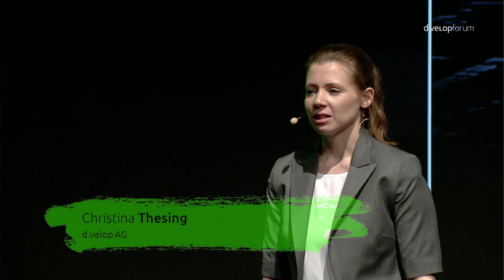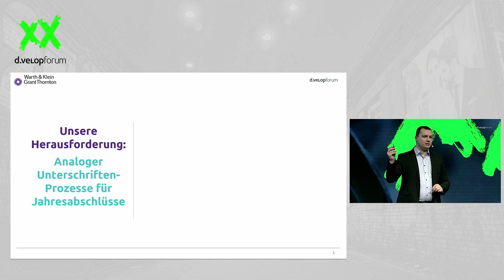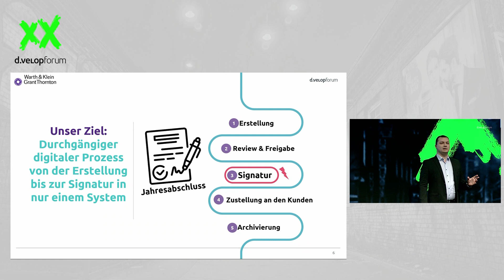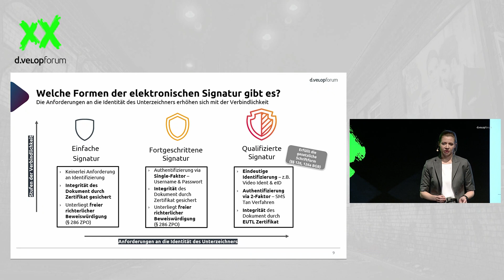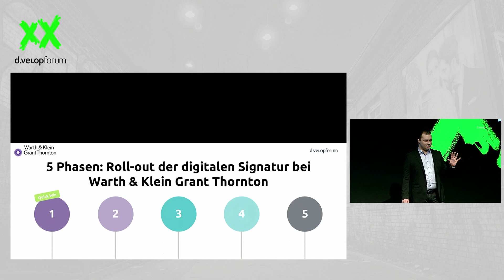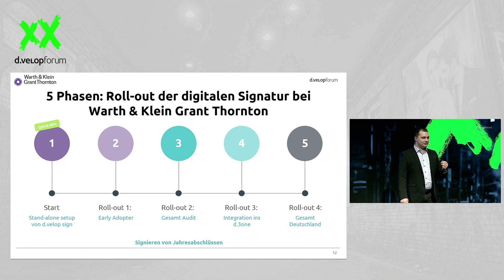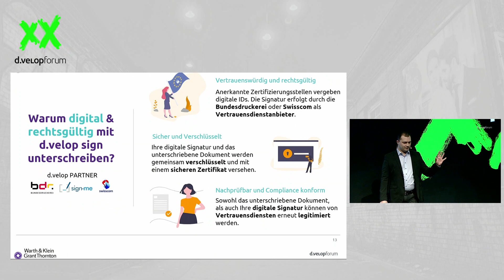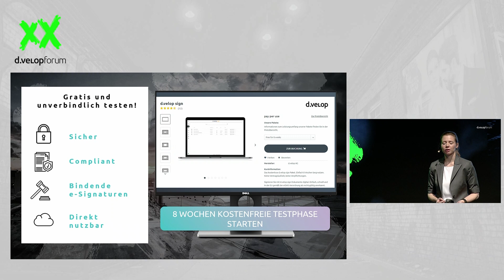So optimieren Sie Ihre Geschäftsprozesse mit d.velop sign – WKGT macht es vor